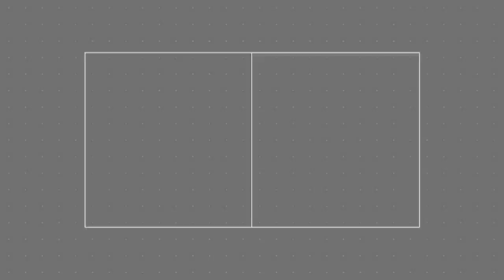Praire View A&M hosts camp at CES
There is a new player in town and his name is Willie Simmons, head football coach at Prairie View A&M University.  Coach Simmons and his experienced staff hosted their summer Elite High School Football Camp at the CES Performance facility today as nearly 200 athletes from around Houston attended the day camp.

Simmons’s new staff is chalk full of former D1 and NFL players/coaches as the Panthers will look to “lock down” Houston in recruiting talent.

Showing their skills with the chance of getting noticed by a Division 1 program brought many of Houston’s top caliber HS football athletes to the todays camp.